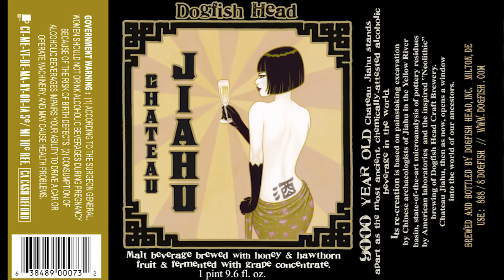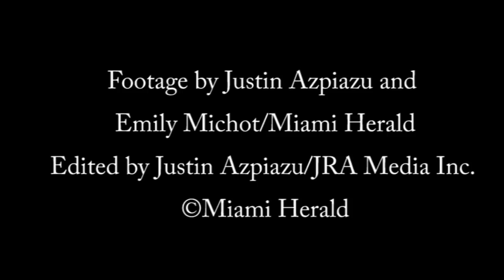Brew in Miami: The ultimate selection of Dogfish Head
So beer dude Marcus Wade & chef Dena Marino go together like brew and Italian food?  This culinary couple swears that their Italian restaurant in Miami knows what they're doing when they pair Dogfish Head craft with spaghetti.  MC Kitchen claims to have more Dogfish Head offerings than any other establishment in Florida.  Got beer questions?  Tweet @evanbenn @miamiherald Oh, and by the way, don't miss the beer cocktail flavored with a pickle!